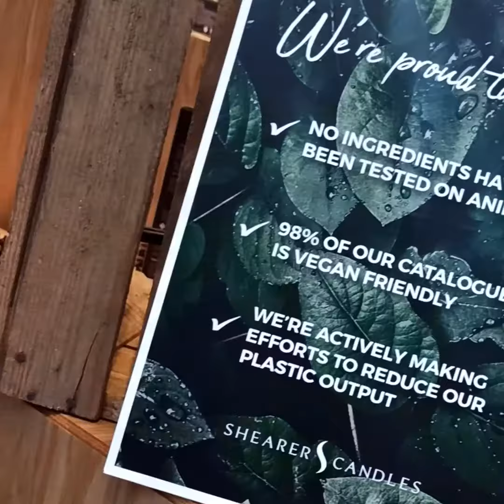Shearer Candles St Enoch is open!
We're delighted to announce the opening of our new city centre candle store located in the St Enoch Centre.